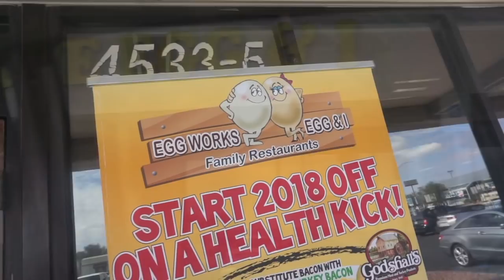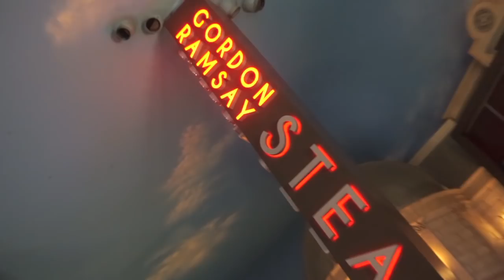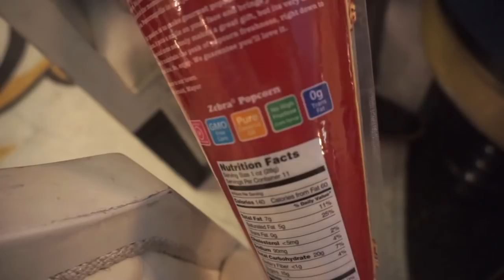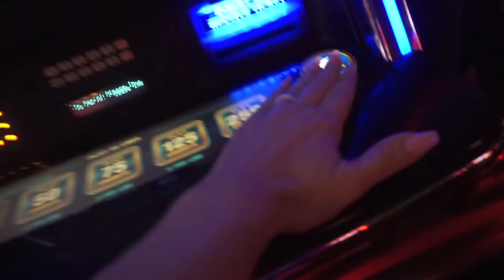What I Eat in a Day - Vegas Vlog Day 3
Question of the Day:
What are you doing for Valentine's Day?

xoxox
The Russell’s

Brad - @txdaddyofboys
Ashley - @txmommyofboys
Brendan - @err_day_i_russellin
Brady - @txmommy_a_boy